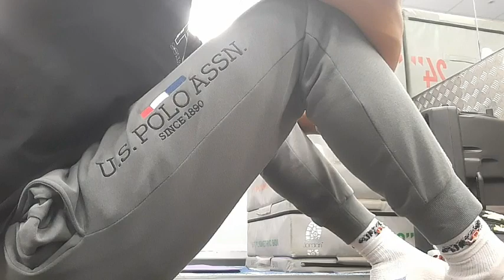Day 382 (Part 2/2): I've FINALLY been able to figure out how to fall safely out of headstand :)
This thumbnail has been selected by YouTube and so did the part 1. I had a thumbnail of me lifting 60kg off the bar more safely than I've ever done before but I didn't add it as I really liked how this YouTube-generated thumbnail looked. Reminded me of Charles Barkely with the shaved and all and I was also thinking that I'm going to be remembered as a legend with all of this effort I'm putting in but I need to remind myself that I'm not going to be a few generations after my passing or at least so I think as I don't know anything about my great grandparents for example and also because I believe the world moves on - no one really is talking about what was going on in a normal day in 1646 for example because we don't know what that looks like as we weren't there and therefore we, as mankind, have moved on from that point. I couldn't say where the thumbnail came from for the part 1 in the comment section as I just about hadn't reached the 5,000 character limit and didn't give myself enough space to write about it as I forgot to do that. I don't mind this time around as I'm not using a thumbnail I got from CapCut.

Anyway, I was panicking a little (at the 14:30 mark when I was saying 'oh shit ... oh fuck ... oh no, oh no' over and over when I started getting my head off the ground from purposely trying to lift my head by pushing really hard down into the ground with my forearms so I can fall which I thought of today and started implementing today and it's been working. I just need to get more comfortable with how it feels and I'll eventually be falling potentially quicker than I expect (I predicted I'll be able to do this in a space of a week here or there on a limb due to how quickly I've seemed to progress).

After watching this video again looking specifically at the frame at 2:23, I think I've now found a progress that I can use to help me move on.

Tips from watching the video:
1) Allow my feet to find the floor rather than letting my back find it first. I think I could have been having a fear of falling from maybe subconsciously knowing that I could have put myself in a lot of pain due to not having something like sticking my feet out like how he did at that 2:23 frame
2: Perhaps practice on an actual wall that's there at the gym like he did in the video where he had his torso facing the wall in headstand position and his back facing away from the wall. That way, I'd be making it easier for my foot to find the wall. From there, I can then practice doing that on both legs comfortable and then eventually on my back as well due to getting comfortable with the feeling of tumbling over.

I'm very nearly there with this - All of the attempts with trying to fall safely are now showing themselves and paying off; I just have to keep going just a bit longer before I've fallen safely in the way I've described in the previous paragraph and eventually with both feet and without falling feet first just so I have many ways to fall safely. I'd want to fall without feet though as that was my original aim so I'd be doing that to prove to myself that it's not so seemingly scary after all now that I know how flipping feels.